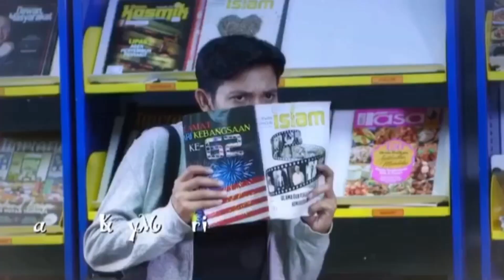HTVASIA Opening Montage Drama Okey | Drama Akulah Cinderella